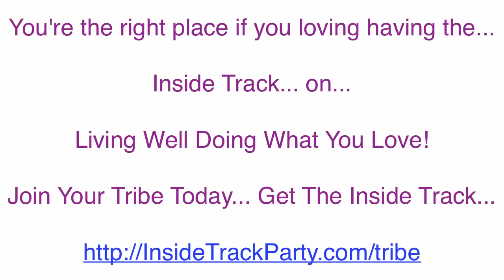Interview - Dave Young about Shortcut Blogging